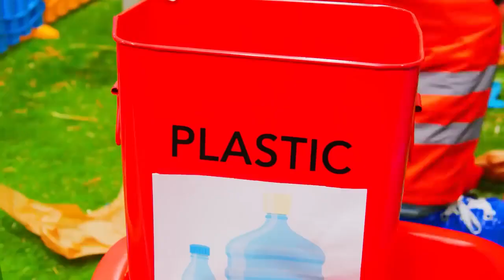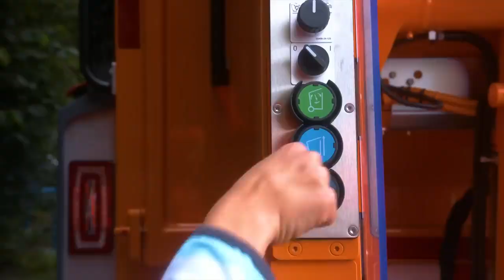The Kids learn to recycle with a real garbage truck and a tractor ♻🚜